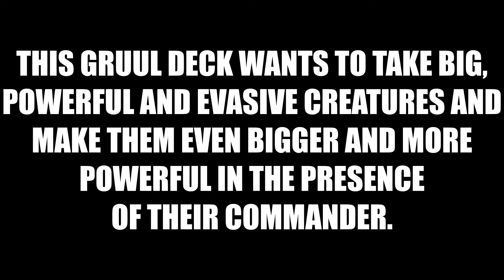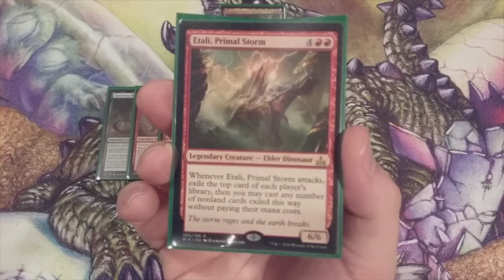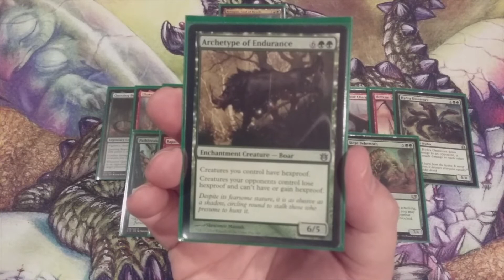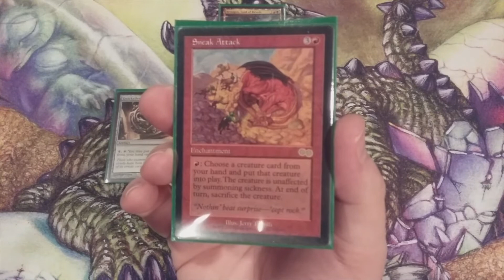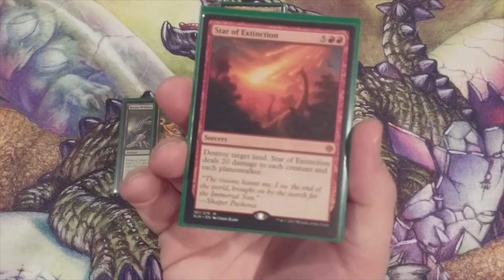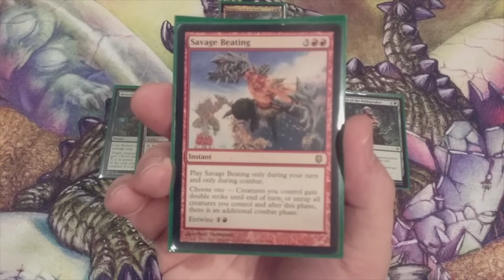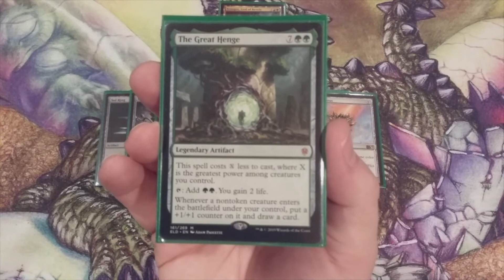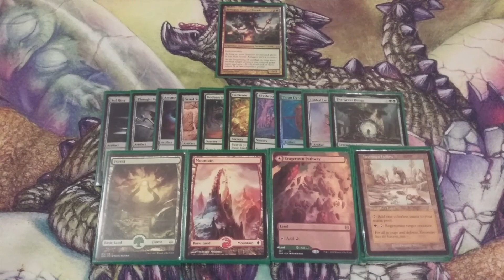MTG Burgeoning Episode 564: BCC Entrant #1: Xenagos, God of Revels EDH/Commander Deck Tech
Today we showcase the first deck to enter into the Burgeoning Commander Catalog.  From the lore of Tales of MTG Burgeoning, allow us to introduce Xenagos, God of Revels.

If our channel averages at least one new subscriber a day during the month of November 2021, then one subscriber will be chosen at random and receive a sealed draft booster box of JUMPSTART!  Unbelievable!!